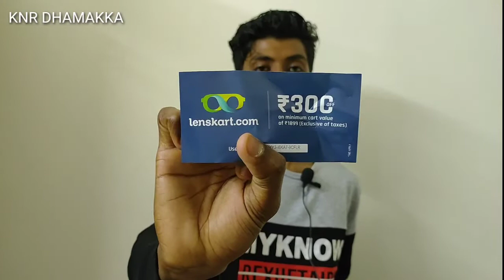1 St UNBOXING VIDEO💝💝|KNR DHAMAKKA 1 ST TIME UNBOXING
Please share & support